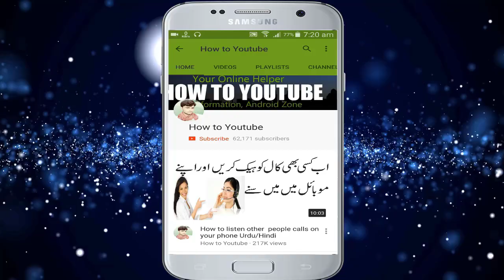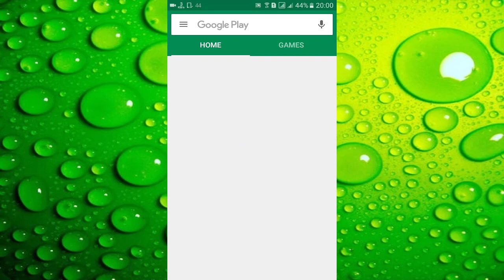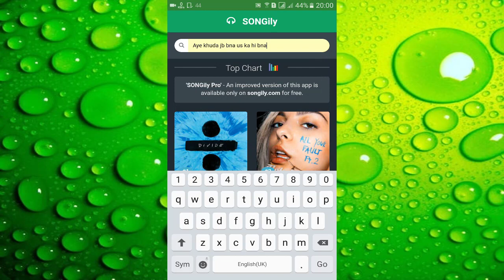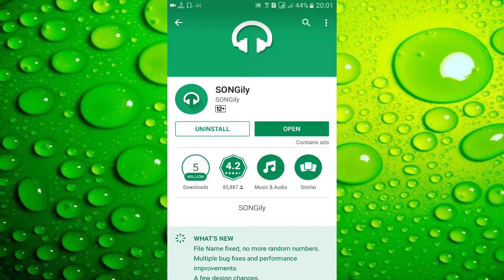Most Useful App For Android to Get All Indian And Pakistani Songs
This video shows That Most Useful App For Android to Get All Indian And Pakistani Songs